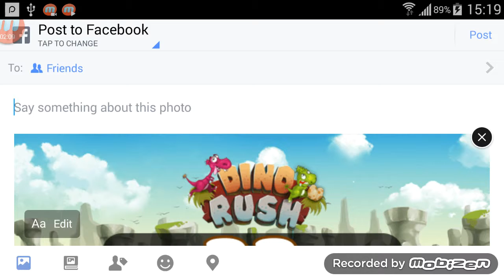Dino Rush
Dino Rush sẽ đưa bạn nhập vai điều khiển chú khủng long con ham ăn chạy thật nhanh băng qua dòng sông trốn khỏi sự truy đuổi của tên khủng long bạo chúa hung dữ luôn tìm cách bắt được chú. Hãy chạy thật nhanh và đừng bao giờ đứng lại quá lâu vì dòng sông luôn có nhiều cạm bẫy luôn trực chờ nuốt chửng lấy bạn. Trên đường đi hãy ăn càng nhiều trứng càng tốt để ghi thật nhiều điểm.

Cách chơi đơn giản, bạn chỉ cần bấm nút điều khiển chú khủng long nhảy 1 bước hay 2 bước để tiến lên phía trước vượt qua các chướng ngại vật và ăn thật nhiều trứng để ghi điểm.

Tính năng nổi bật:
★ Hình ảnh thân thiện, bắt mắt
★ Cách chơi đơn giản vui nhộn nhưng sẽ có nhiều thử thách khiến bạn phải thật nhanh tay, tinh mắt mới vượt qua được
★ Game Center so sánh thành tích cùng bạn bè và những người chơi khác
★ Chia sẻ thành tích của bạn qua các mạng xã hội hoặc email, tin nhắn